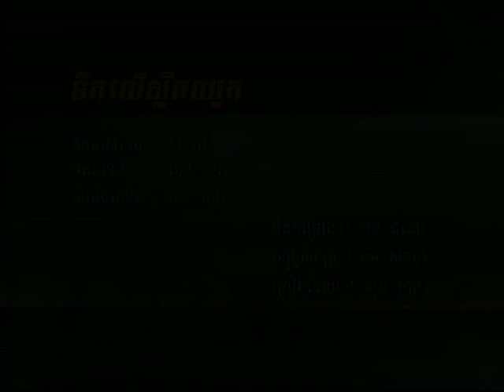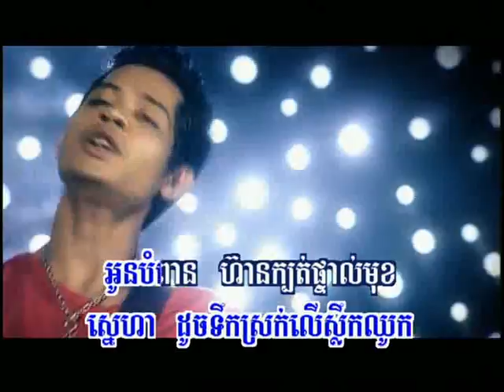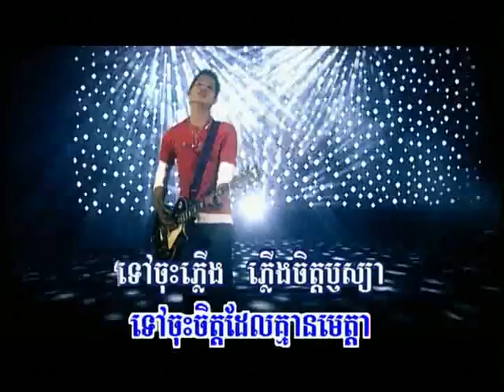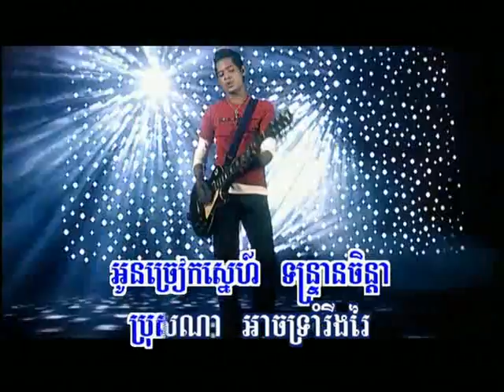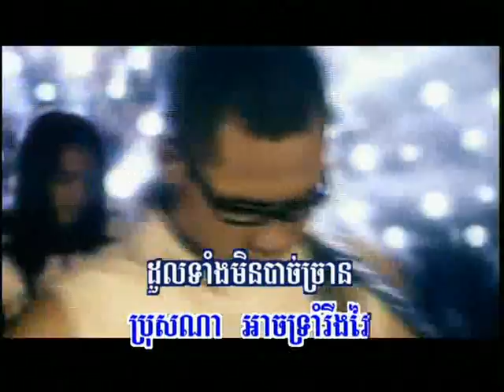Tirk Sork Ler Slerk Chhouk (Karaoke)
Artist: Sok Raksa
Khmer Karaoke